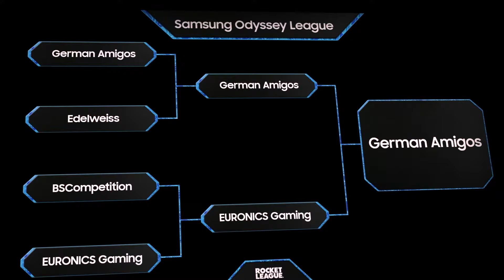25.000€ Samsung Odyssey League - DACH Regional Finals - Aftermovie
I played SARPBC since 2009 and Rocket League since Alpha 2014
ESL Monthly Elite Titel (February 2016)
RLCS Analyst (April 2020)
RLCS X Major Elite (March 2021)

►Equipment:
CPU: AMD Ryzen 2700X
GPU: Nvidia RTX 2070 Super (msi)
Motherboard: ASUS P8Z77-M Pro
RAM: 16GB Corsair DDR3
M.2: 1TB Samsung 970 Evo
SSD: 500GB Samsung SSD 850 Evo
HDD: 4TB + 4TB + 8 TB
Monitor: BenQ ZOWIE XL2411 & BenQ ZOWIE RL2455
Controller: PS4 Scuf

Mouse: Logitech G502 HERO
Keyboard: Logitech G815
Headset: Logitech G935 Wireless
Microphone: Shure SM7B
Audio Interface: GoXLR Mini Mixer